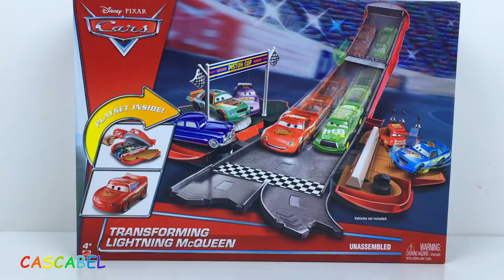SUPER CARRERA DE RIVALES SOBRE LA DOBLE PISTA RAYO MCQUEEN TRANSFORMABLE - RACE OF ICE RACERS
EN ESTE VIDEO OS TRAIGO A RAYO MCQUEEN TRANSFORMABLE, LIGHTNING MCQUEEN TRANSFORMABLE. ES SET INCLUYE A RAYO MCQUEEN MUY GRANDE, CON EL QUE PODEIS JUGAR ASI O SI NO SI NO VAIS A ABRIR SE CONVERTIRA EN UNA PISTA DOBLE DE CARRERAS, DE LA COPA PISTON. ES GENIAL ESTE SET. CADA CARRERA PUEDEN COMPETIR 2 COCHES. EL QUE LLEGA EL PRIMERO A LA META GANA! ADEMAS DE ESO HAY UN LUGAR PARA GUARDAR DOS COCHES, HAY UNA PLATAFORMA QUE GIRA PARA EL GANADOR Y UNA PARADA TECNICA, PARA CAMBIAR LOS NEUMATICOS O PONER A PUNTO EL MOTOR. EN ESTE VIDEO VAN A COMPETIR, RAYO MACUIN, MIGUEL CAMINO, RAOUL CAROULE, WINGO, LEWIS HAMILTON Y MAX SCHNELL.

Así es como dicen Carros 3 en otros idiomas: Cars 3 , Autod 3, Seyarat 3, Αυτοκίνητα 3, Αυτοκίνητα 3, Verdák 3, Mekhoniyot 3, Mashinha 3, Cars: Crossroad, Ratai 3, Vagi 3, Biler 3, Auta 3, Automobili 3, Тачки 3, Bilar 3, Arabalar 3, Vuong Quoc Xe Hoi 3.